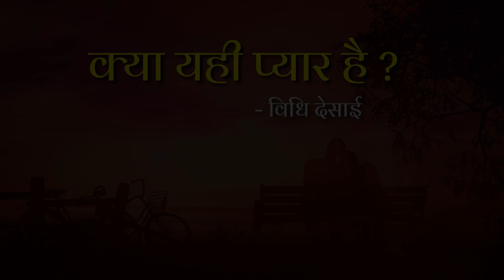जानिए क्या है सच्चा प्यार | What is true Love ? Valentine Day 2024 | Hare Krsna TV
जानिए क्या होता है सच्चा प्यार - meaning of true love , प्यार का एहसास सबसे अलग होता है। सच्चे प्यार को हर कोई समझ नहीं पाता है। In todays special Valentine Day 2024 Vidhi Desai explains what is True Love

VALENTINE'S DAY SPECIAL : सच्चा प्यार क्या है और किस से करे ? True love Motivation| Manisha Jakhmola